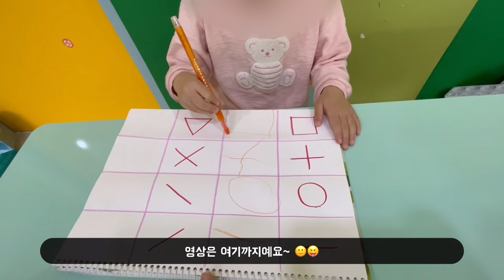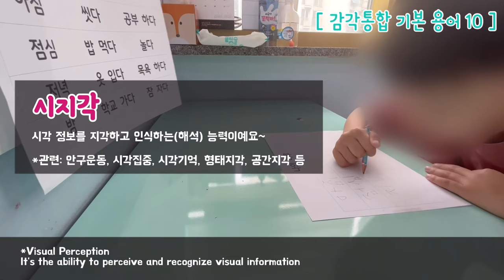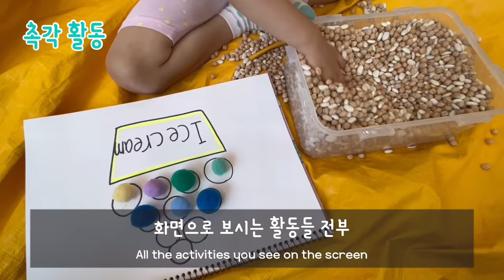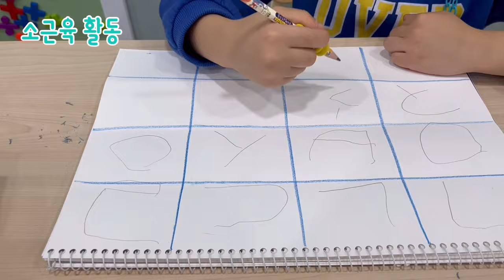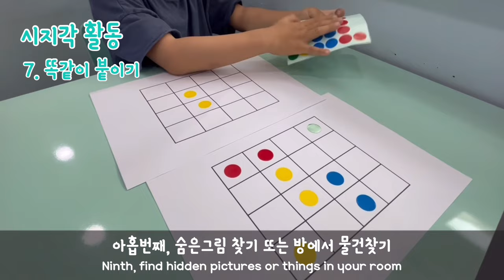감각통합치료! 영상 하나로 끝내기 :)